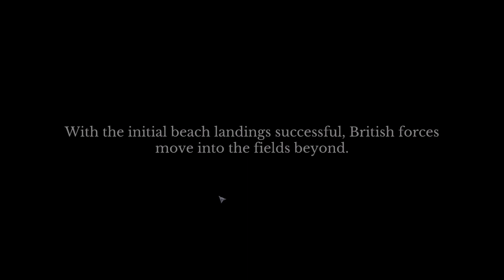The Troop Demo First Tank Combat Gameplay Deutsch # 3